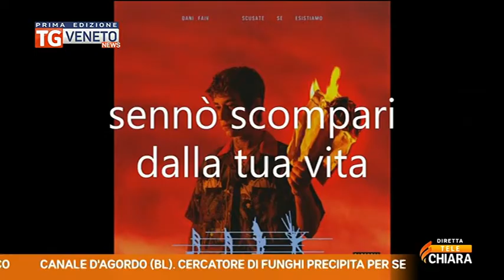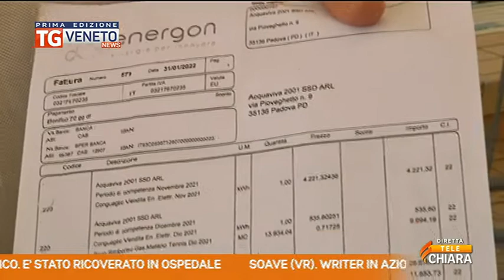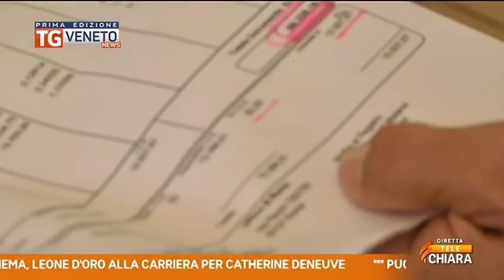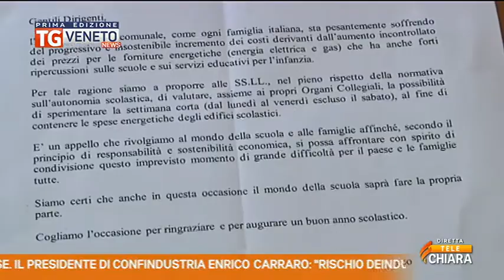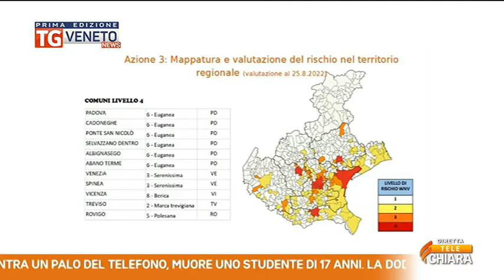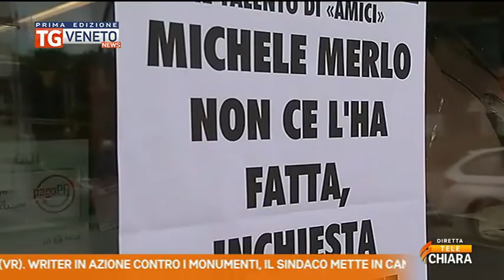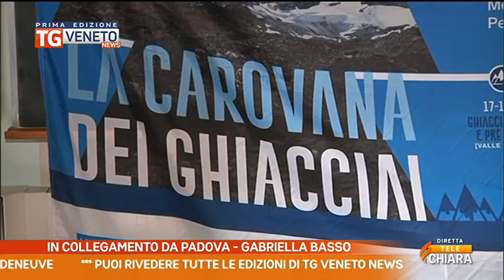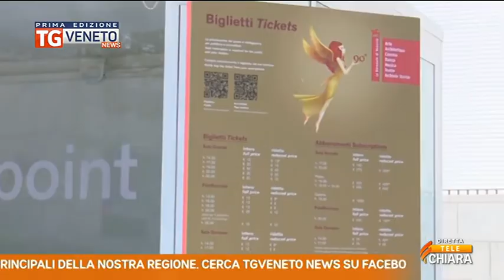videomedia_tgnewspe_31082022